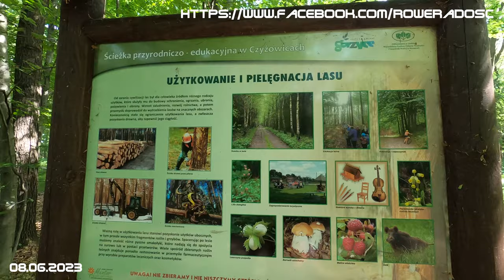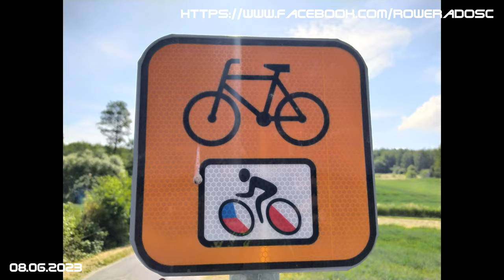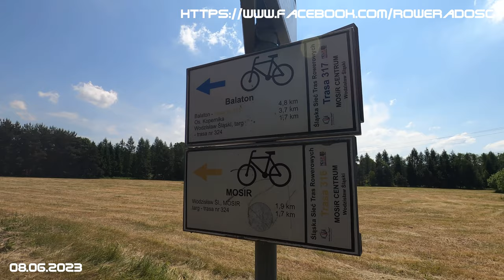08.06.2023 RowerON 2023 - Trasa Kowbojska (4 z 16)